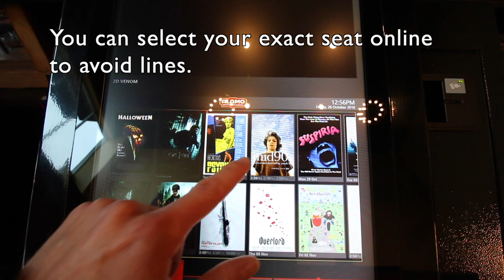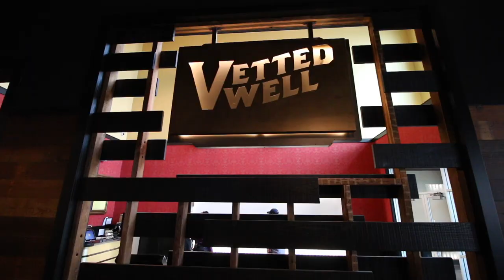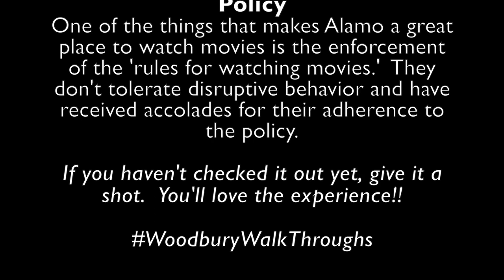Alamo Drafthouse & Cinema - Woodbury, MN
Discover Woodbury, MN  Episode 3

Address:  9060 Hudson Rd, Woodbury, MN

(Located off of I-94 & Radio Drive in the Woodbury Lakes Shopping Center)

Alamo Drafthouse Woodbury features 9 screens for new release movies, family and independent films, as well as the Alamo's unique signature repertory programming.

Auditoriums are equipped with Sony 4k Phosphor Laser Projection and state of the art surround sound audio systems.

Theaters are equipped with luxury recliner seats featuring full recline and footrests.

Alamo offers online reserved seating in all auditoriums so you can avoid lines at the theater and always choose your favorite seat.

The box office opens 30 minutes before all scheduled showtimes.  Patrons are welcome to enjoy drinks and appetizers before the film.

Prices:
Matinees: (until 4:59pm) $8 plus tax
Evening: (after 5pm) $11
$5 Tuesdays!
Other special pricing available

"Alamo for All' Sensory Friendly screenings are every Tuesday for all shows prior to 2:05pm and select weekend matinees.  'Alamo for All' screenings are open to all ages, including infants.

No Texting, Talking, Cell Phone Policy
One of the things that makes Alamo a great place to watch movies is the enforcement of the 'rules for watching movies.'  They don't tolerate disruptive behavior and have received accolades for their adherence to the policy.

If you haven't checked it out yet, give it a shot.  You'll love the experience!!

Looking for help buying or selling in Woodbury, MN or the surrounding area?
Let a local Realtor help!

Darin Bjerknes
Minnesōtan
eXp Realty
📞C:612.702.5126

If you'd like help with buying or selling, I would be honored to take great care of you and your real estate needs.